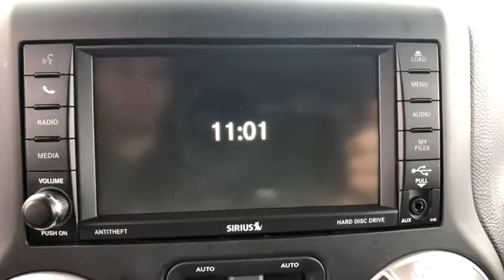2015 Jeep Wrangler_Unlimited Danbury, Newtown, Ridgefield, Brookfiels, New Fairfield, CT H13338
Used 2015 Jeep Wrangler_Unlimited available in Danbury, Connecticut at Danbury Automotive. Servicing the Newtown, Ridgefield, Brookfiels, New Fairfield, CT area.
2015 Jeep Wrangler_Unlimited WRANGLER X - Stock#: H13338 - VIN#: 1C4HJWEG0FL588823

Danbury Automotive
100-102 Federal Road